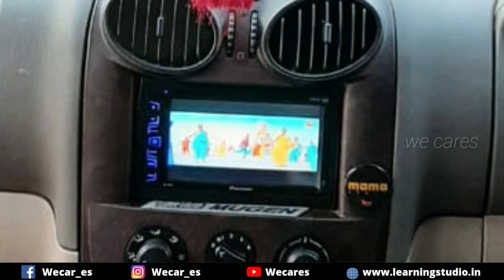Mahindra Scorpio with full fittings (Alloy wheels,roof TV, Touch screen, Reverse camera) | Wecares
💥For advertising in this Channel💥